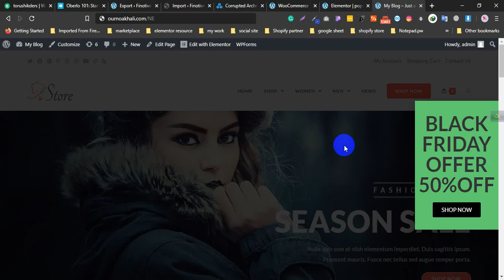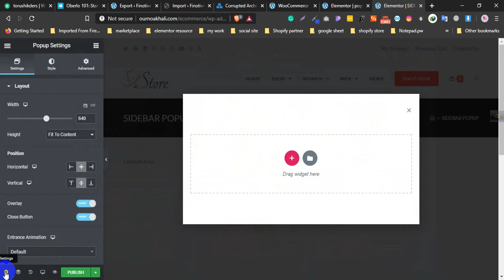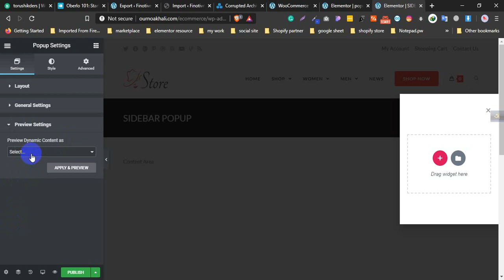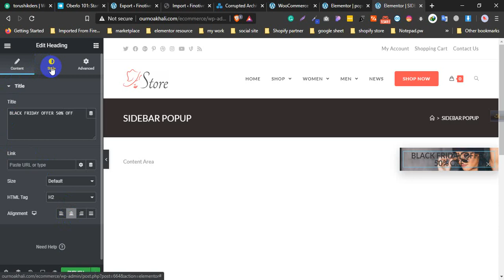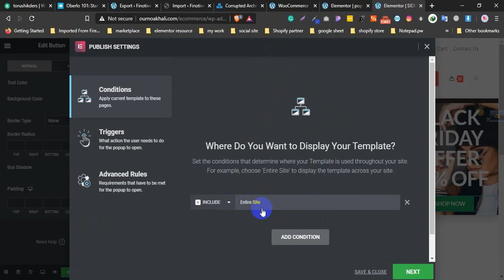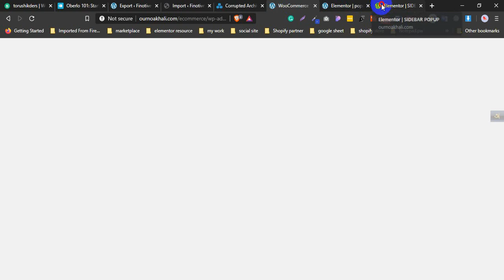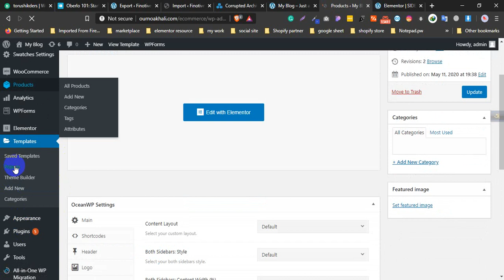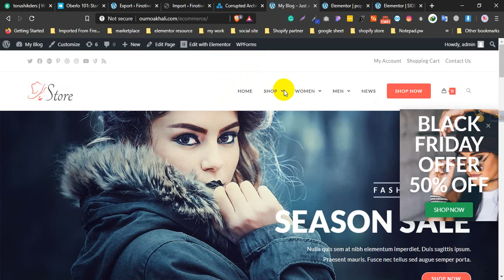How to create a woocommerce cart popup using elementor | Create a sidebar popup using elementor pro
How to create a woocommerce cart popup using elementor
How to Create a sidebar popup using elementor pro
promotional popup
promotional sidebar popup
Wordpress popup
elementor popup
right popup
left popup
woocommerce popup